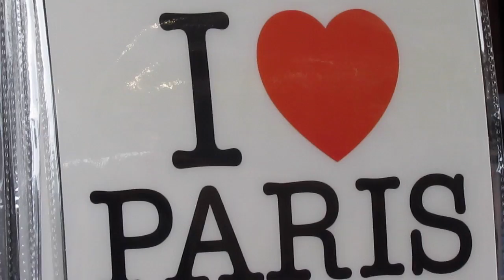A DAY IN PARIS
Me and my friend decided to go Paris for the day, and this is what we did and saw.